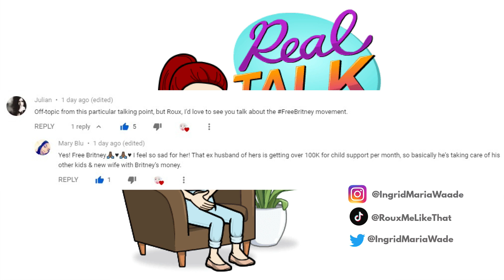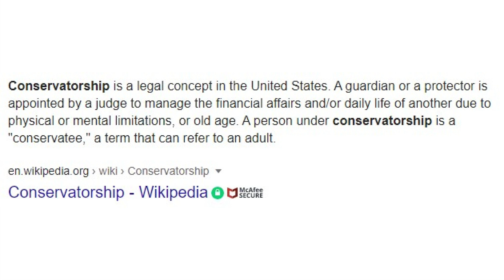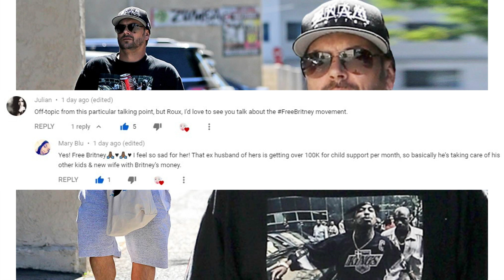Does Britney Spears Need Our Help? | REAL TALK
Is she ok?

(did you stumble across my TOP SECRET message down here? :O
comment "cat naps are the best naps". Only You and I will be in THE KNOW! :D